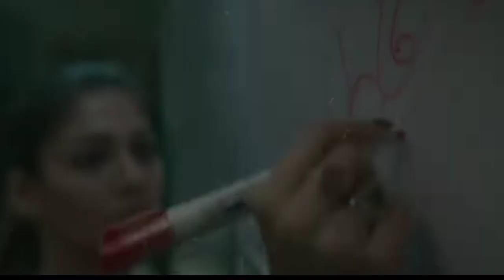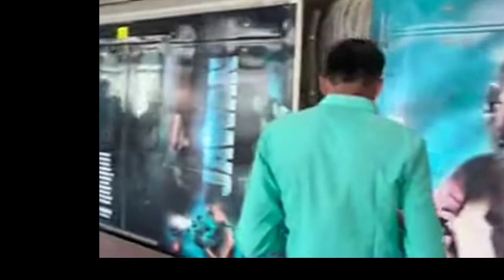3 Cameos in Jawan? Jawan Updated Advance Booking Report, Jawan Advance Booking, Jawan Collection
3 Cameos in Jawan? Jawan Updated Advance Booking Report, Jawan Advance Booking, Jawan Collection

Jawan Updated Advance Booking, Jawan 1st Day Box Office Collection

 Jawan Trailer Update, Jawan Final Trailer